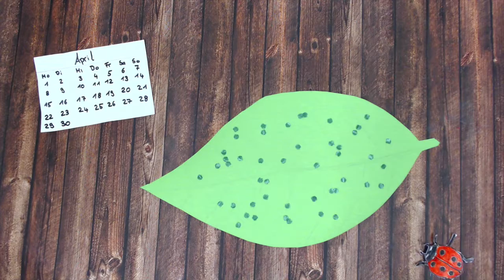Marienkäfer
Angehende Lehrkräfte der Primarstufe erklären den Lebenszyklus der Tiere.